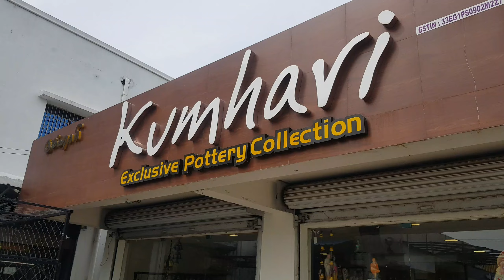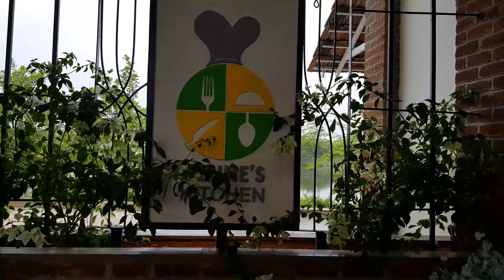K Resort Pondicherry | Travel After Lockdown | Luxury Resorts in Pondicherry | Staycation | Vlog12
Few days before , we made a trip to Pondicherry the little seaside town on the south eastern coastline of India.
The journey to Pondicherry through ECR (East Coast road) was very nice as it runs parallel to the coast.

We stayed at K Resorts which was around 20km from Pondicherry town.

What can I say ! It was truly a beautiful place. We reached by evening and the whole place was decorated by beautiful light and a wonderful light tree adorned the entrance. It was a sight to behold.

The next day we explored the stunning resort and it was really a nice experience to both of us. K resort had beautifully designed villas with balconies, a big swimming pool, and other outdoor activities.

We stayed in a deluxe cottage which was ultra spacious, very well decorated,airy and with all basic amenities. They also have an in house restaurant celines kitchen which had a fantastic food menu and we enjoyed our breakfast outdoors with a lovely view of the landscape.

A new favourite for us, this place is a perfect getaway for those who want to unwind and relax and have a restful stay.

Follow us for more. @cluelesspassports

Watch our previous episode on Nelliyampathy

Watch our video to find out more about the place.

Thanks for Love and Support. See you in next one.

Gadgets :

Primary Camera   : Sony Alpha A7iii
Primary Lens     : 50 mm F1.8
Secondayr Camera : Nikon D3500 with 24 - 120mm lens
Phone            : Samsung S8 Plus
Gimbal           : DJI Osmo Mobile 3
Action Camera    : GoPro Hero 7 , SJCAM SJ6 Legend